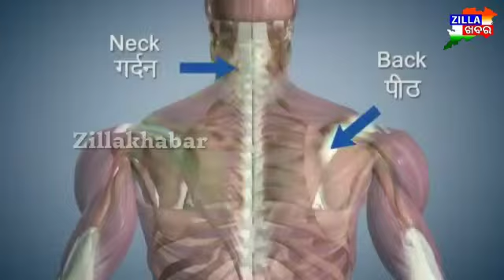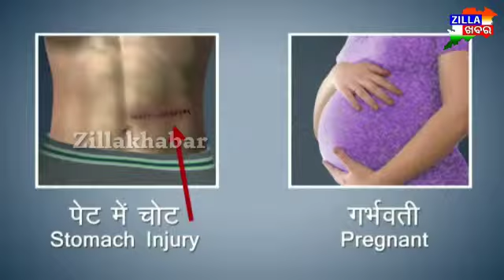ଯୋଗ ଦିବସରେ ନରେନ୍ଦ୍ର ମୋଦିଙ୍କ ଆନିମେସନ୍ ଭିଡ଼ିଓ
Zillakhabar